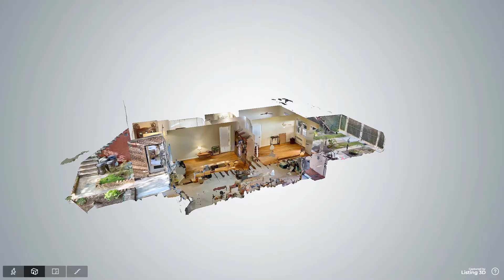2660 Haring Street, Unit 1, Brooklyn, NY Presented by Luliana Golimaz